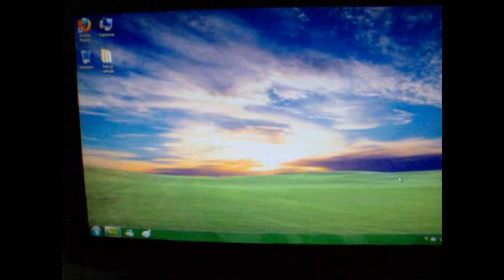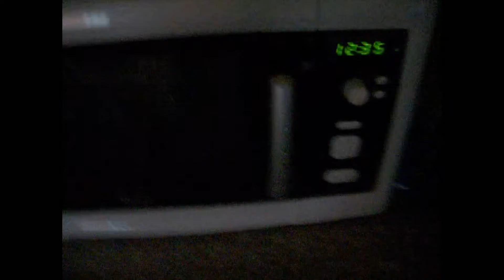Päivän tee hetki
Hyvää teetä oli.